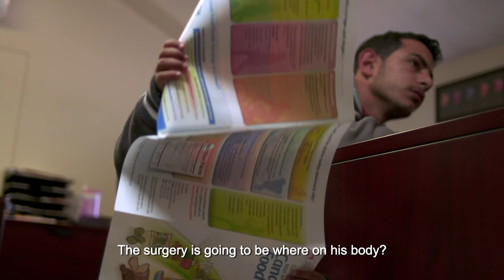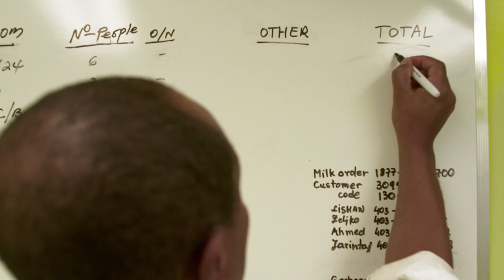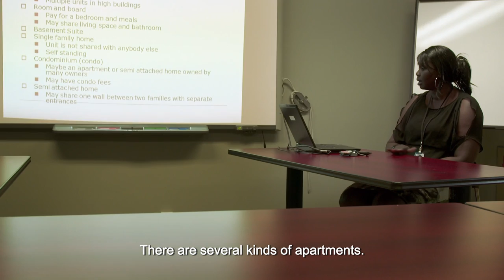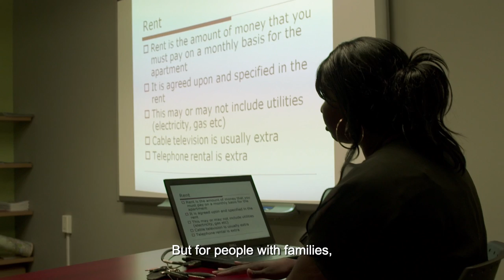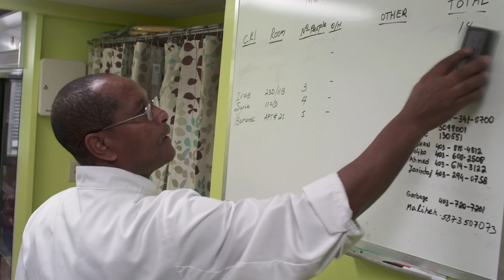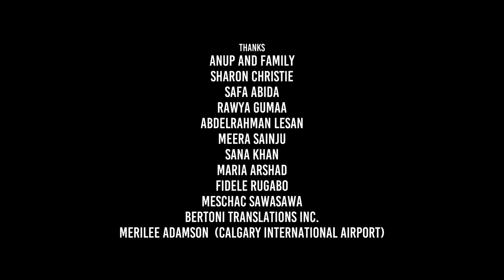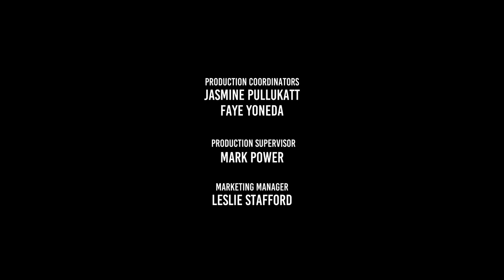19 Days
This short documentary follows several refugee families during their first 19 days in Canada, as they navigate an unfamiliar terrain that has suddenly become their home.

Directed by Asha Siad and Roda Siad - 2016 | 26 min